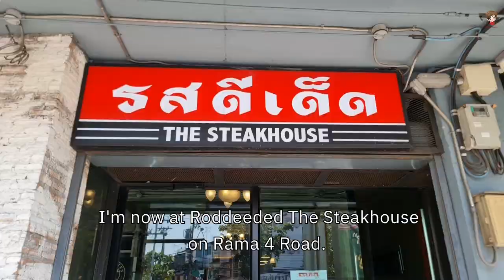บุฟเฟ่ต์ รสดีเด็ด The Steakhouse สเต็กไม่อั้น | รีวิว บุฟเฟ่ต์ #183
รสดีเด็ด The Steakhouse รีวิว บุฟเฟ่ต์ สเต็ก ที่มีทั้งเนื้อไทยวากิว เนื้อควาย หมูคุโรบูตะ กุ้ง ไก่ รวมเครื่องดื่ม ขนมหวาน

Price ราคา 990 baht net
รวมน้ำเปล่า
สามารถนั่งทานได้ 120 นาที

รสดีเด็ด The Steakhouse
857 Rama IV Rd, Wang Mai, Pathum Wan, Bangkok 10330 THAILAND

Hooray! Membership has been activated on my channels.